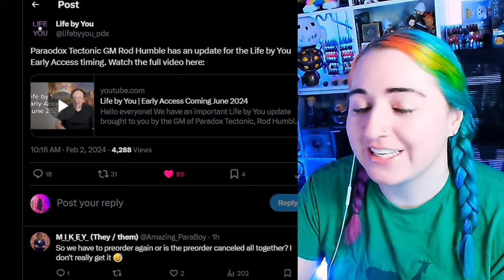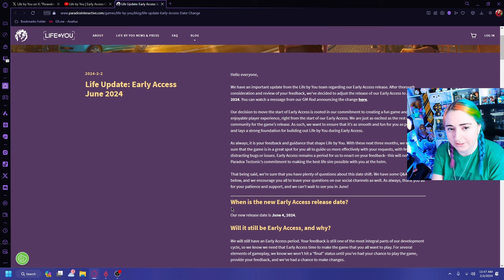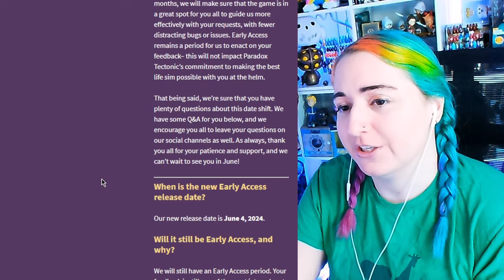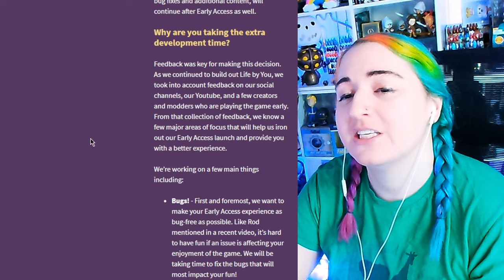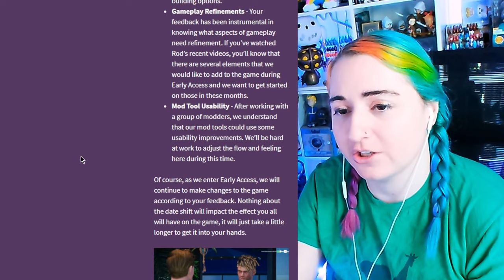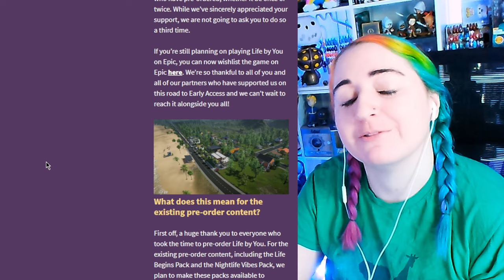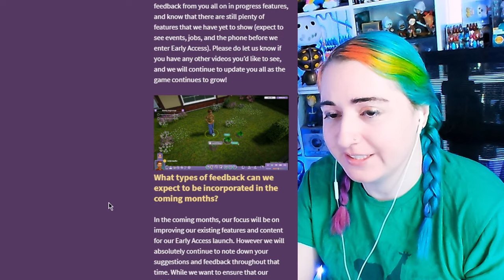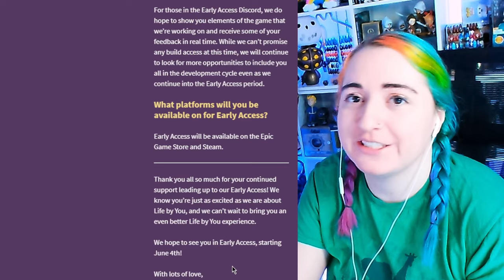Life by You Has Been Delayed AGAIN Until June 2024 // Game Development Update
Today we learn the unfortunate news that Life by You has been delayed again, but for many good reasons. I do believe when we finally get to play the game, it'll be in a better state. How do you feel about this delay?

Elgato Facecam
Dazzne Desk Mounted Light
Beacn Mix Create